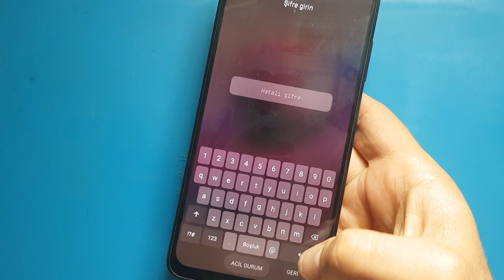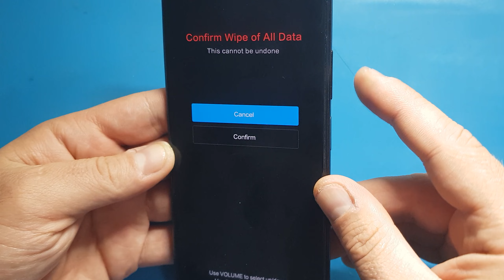Xiaomi Redmi 10c Format Atma, Hard Reset, Sıfırlama 🇹🇷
Format İşlemini Yapmadan Önce , Ayarlar Kısmına Girerek, Tüm Hesaplardan Çıkış Yapıyoruz. Çıkış Yapmaz iSEK , Bu Cihaz Sıfırlandı Önceden Senkonize Edilen Google Hesabınızı Ve Şifrenizi Girin Diye Bir Hata Verir. Hesap Ve Şifreyi Bilmiyorsanız Yazılım Atılmak Zorunda Kalınır.Formattan Sonra İçindeki Tüm Veriler Silinir. Resimler Videolar Müzikler VB .Cihazımızda Ekran Kilidi Varsa Kapatamıyorsak , Şarjının Bitmesini Bekleyiniz Ve Cihaz Kapalı Durumda İKEN Şarjını Doldurunuz. Şarjı Doldurduktan Sonra Videodaki İşlemleri Yapabiliriz.Telefonunuz Yurtdışı ise imei Gidebilir.